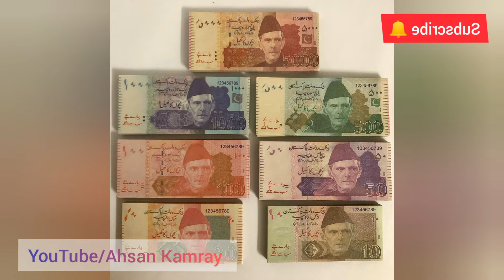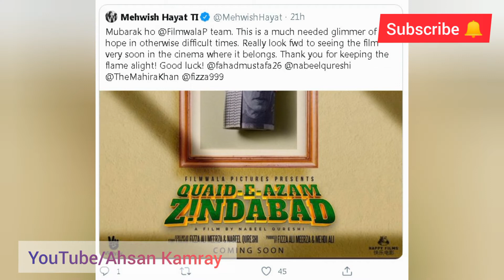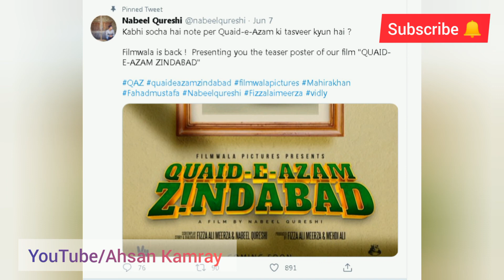Currency Note Pe Quaid e Azam Ki Tasveer Kyun | Quaid Day | 25 December 2020 | Pakistan Zindabad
Kabhi Socha Hai Note Per Quaid e Azam Ki Tasveer Kyun Hai II Mahira Khan II Fahad Mustafa II Nabeel Qureshi || Fizza Ali Meerza

The first look of Pakistani actors Mahira Khan and Fahad Mustafa’s upcoming film ‘Quaid-e-Azam Zindabad is out.

Filmmaker, writer and director Nabeel Qureshi has ktyaken to social-networking website and posted an image with caption, “Kabhi socha hai note per Quaid-e-Azam ki tasveer kyun hai ? (Have you have thought why Quaid-e-Azam’s picture is placed on currency notes?).
Filmwala is back. Presenting you the teaser poster of our film "QUAID-E-AZAM ZINDABAD", he added.

Last month, filmmakers Nabeel Qureshi and Fizza Ali Meerza announced that they will be releasing two feature films in 2020, under the banner of Filmwala Pictures. One of them is a patriotic film, called Quaid e Azam Zindabad, while the other is a superhero film, titled Fatman.
According to recent reports, Quaid e Azam Zindabad that follows the story of a notorious cop will feature Fahad Mustafa as the protagonist.
“Fahad is playing a cop character,” Nabeel confirmed to Instep.
Fahad has earlier starred in multiple films including Na Maloom Afraad 1 and 2, Actor In Law as well as Load Wedding, directed and produced by Nabeel Qureshi and Fizza Ali Meerza.
Quaid e Azam Zindabad is said to be an action-comedy with lots of twists and turns and quick-witted humour; it is expected to release on Eid ul Azha 2020.
The decision of releasing two films within a year came as a result of the ban on Bollywood films since Nabeel and Fizza believed it was important to release more Pakistani films. “Due to the ban on Indian films, we believe that it is more important than ever to support Pakistani cinema thus we have chosen to make two films. Our aim is to continue releasing quality content which pushes the boundaries and meets audience’ expectations,” the duo stated earlier in a joint press statement.”

Actress Mahwish Hayat, Hania Amir, Actor Humayoun Saeed, Faisal Qureshi, Cricketer Shoaib Malik, Muhammad Hafeez, Wahab Riaz, Muhammad Amir, Ahmad Shehzad, anchor Iqrar ul Hassan, Dr. Shaista Lodhi & others wished good luck to team filmwala.

Quaid e Azam Zindabad Trailer || Quaid e Azam Zindabad Official || Quaid e Azam Zindabad Firstlook || Quaid e Azam Zindabad Teaser || Quaid e Azam Zindabad Movie 2020